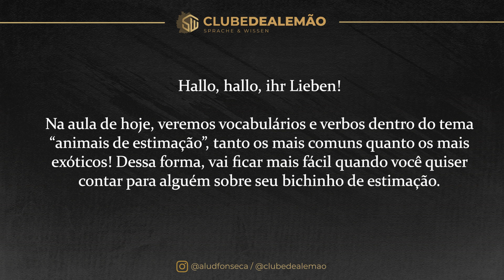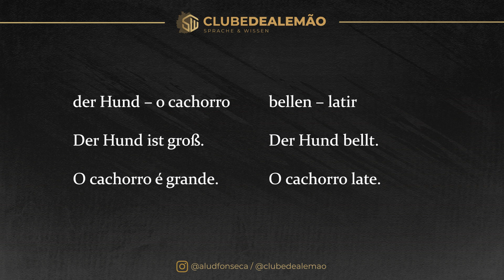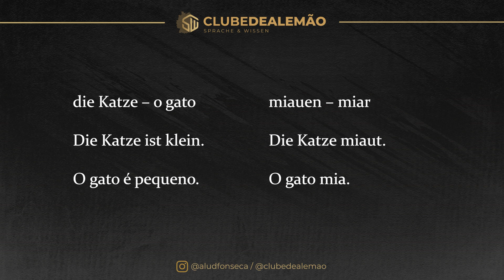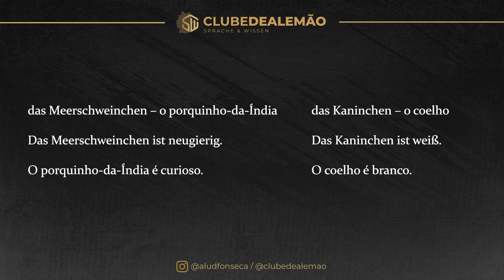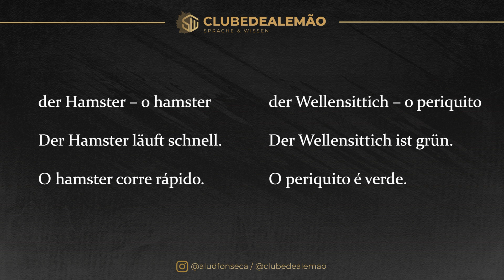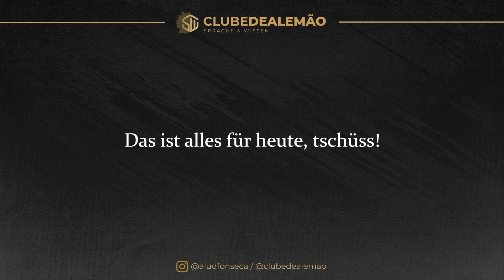VOCABULÁRIO - ANIMAIS DE ESTIMAÇÃO [Curso Elite] [Aula #266]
Na aula de hoje, veremos vocabulários e verbos dentro do tema “animais de estimação”, tanto os mais comuns quanto os mais exóticos! Dessa forma, vai ficar mais fácil quando você quiser contar para alguém sobre seu bichinho de estimação!  Essa aula foi originalmente produzida para o nosso canal do Curso Elite no Telegram.